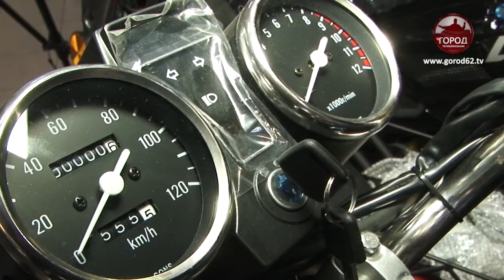В 64 авариях 81 человек погиб